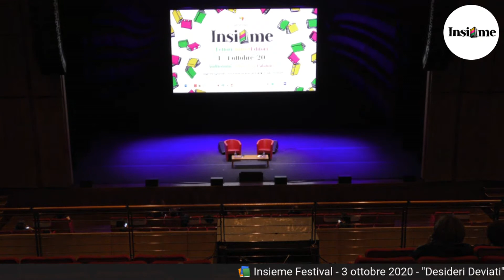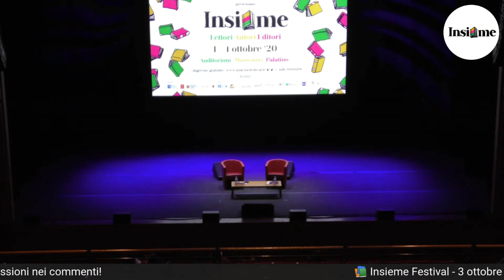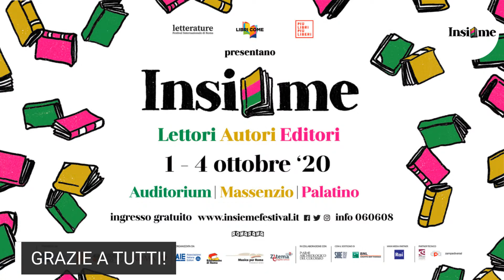📚 LIVE! "Desideri deviati", con Edoardo Albinati e Paolo Di Paolo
🔴 Live dalla Sala Petrassi dell'Auditorium Parco della Musica di Roma "Desideri deviati", con Edoardo Albinati, autore del libro "Desideri deviati. Amore e ragione" edito per Rizzoli, e Paolo Di Paolo - InsiemeFestival 2020